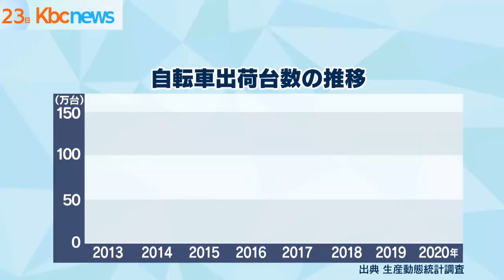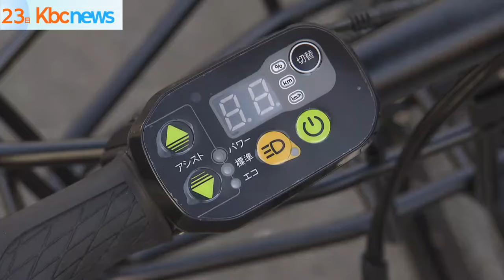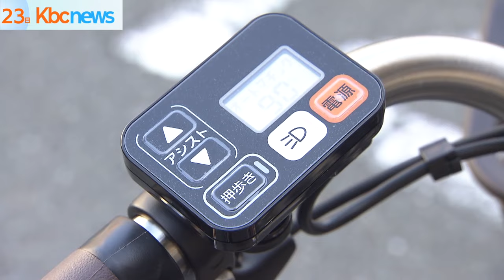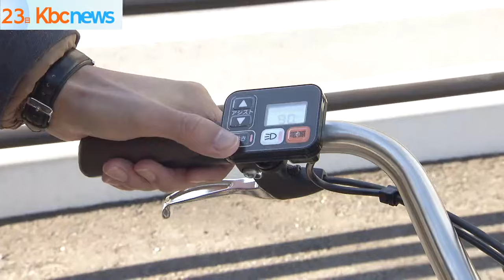進化する電動アシスト自転車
３密を避けるという事で人気の自転車。

この時期は新生活に向けて売れ行きが好調な中、特に人気の「電動アシスト自転車」を紹介。

更には「世界初」のチェーンレスタイプも…！